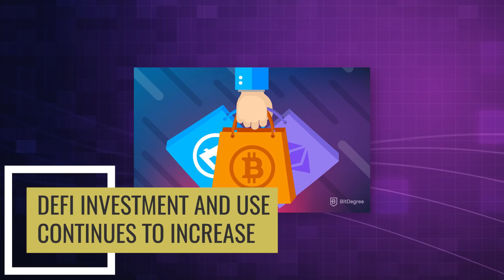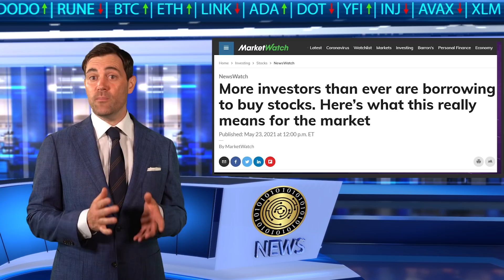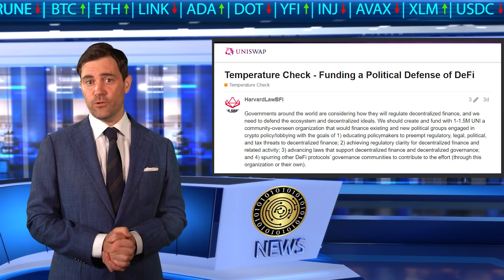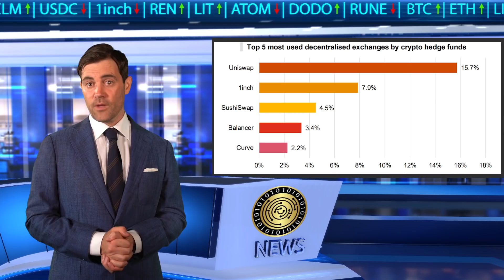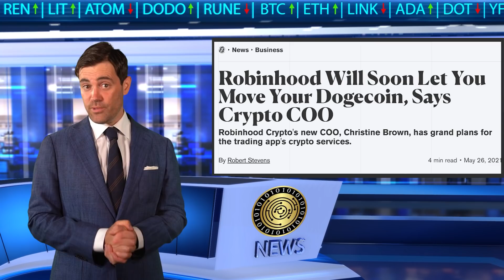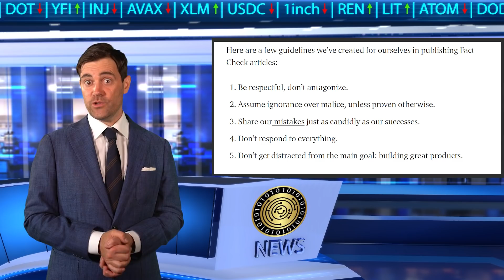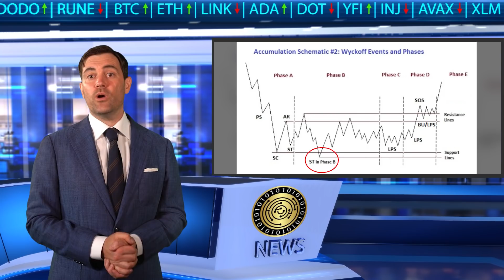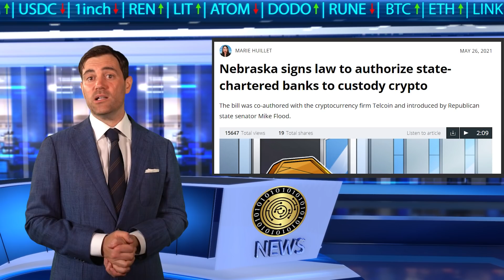This Week in Crypto: Stimulus Incoming, ETFs, ADA Pump & More!! 📰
📺Essential Videos📺

- TIMESTAMPS -
0:00 Intro
2:27 US Announces More Spending
4:40 Bitcoin Mining Council Concerns
7:00 Uniswap Whale Pushes Own Proposal
9:02 DeFi Investment And Use Continues To Increase
11:18 Ren On A Roll, Wen Pump?
13:14 PayPal, Robinhood, And Apple Push Into Crypto
15:38 Coinbase Introduces Fact Checker, Media Move
18:06 ETFs Under Review At The SEC
19:57 Weekly Crypto Market Analysis
24:11 Conclusion

⛓️ 🔗 Useful Links 🔗 ⛓️

💸US Announces More Spending💸

This news couldn’t be more bullish for things like stocks and cryptocurrencies, because there is a high likelihood that a portion of that 6 trillion dollars will inevitably find its way into asset markets

🕵️‍♂‍Bitcoin Mining Council Concerns🕵️‍♂‍

Many are drawing parallels between the Bitcoin Mining Council and OPEC, a conglomerate of oil companies who have significant influence over the price and distribution of oil around the world

🙋‍♂‍Uniswap Whale Pushes Own Proposal🙋‍♂‍

The UNI whale in question was the blockchain arm of Harvard’s Law school which pledged a whopping 10.46 million UNI in favor of their proposal to fund crypto lawyers, lobbyists, and political groups

💰DeFi Investment And Use Continues To Increase💰

PriceWaterHouseCooper’s third annual crypto hedge fund reveals that big money is flowing into DeFi tokens. Their top picks are the AAVE token, Chainlink’s LINK, and oddly enough, Polkadot’s DOT

⛓Ren On A Roll, Wen Pump?⛓

Layer 2 scaling solutions for Ethereum like Polygon and Ethereum alternatives like Fantom have become increasingly popular over the last few months. Ren is playing an important role

PayPal and Robinhood will soon let their users withdraw crypto to their own wallets. Apple is looking to hire for a position similar to PayPal’s last year a few months before they introduced crypto payments

📰Coinbase Introduces Fact Checker📰

⚖ETFs Under Review At The SEC⚖

According to CoinDesk, the SEC is currently reviewing 6 Bitcoin ETFs in total, with the two most recent being those filed by Skybridge and Fidelity Digital

📊Weekly Crypto Market Analysis📊

On the leaderboards, this week’s winners are Enjin Coin, Near Protocol, Cardano, Telcoin, and the Curve token.